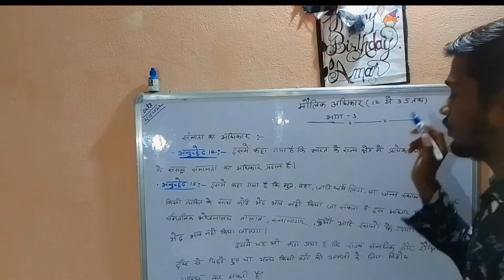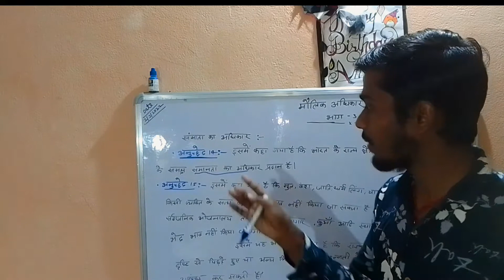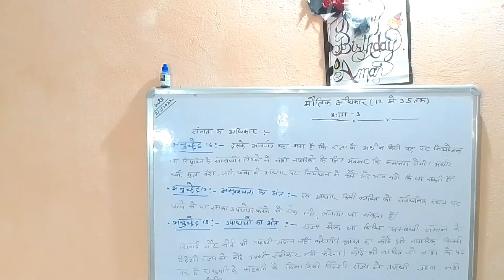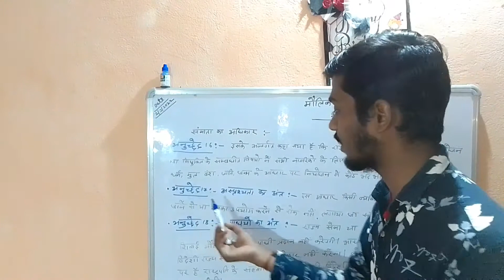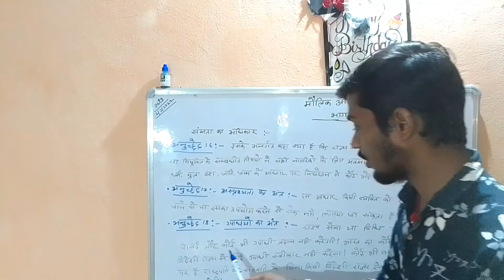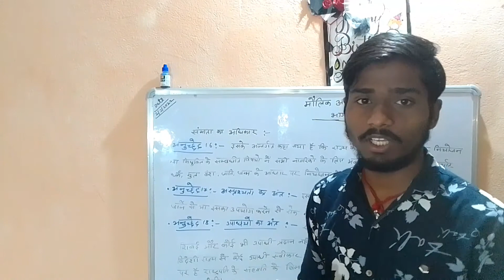samnta ka adhikar (class 4)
samnta ka adhikar

pdf link